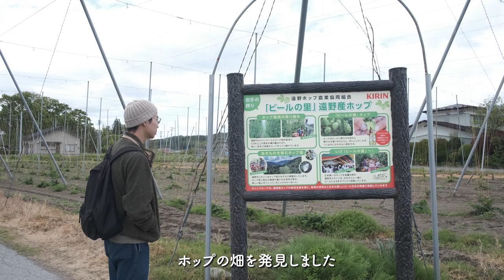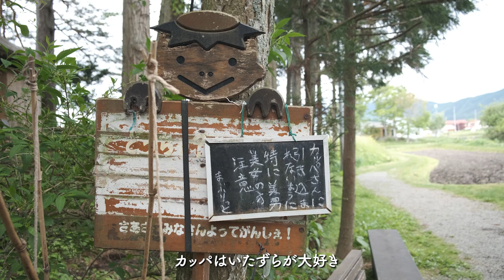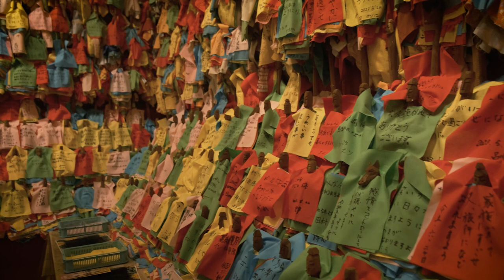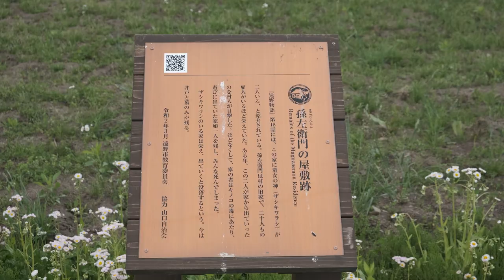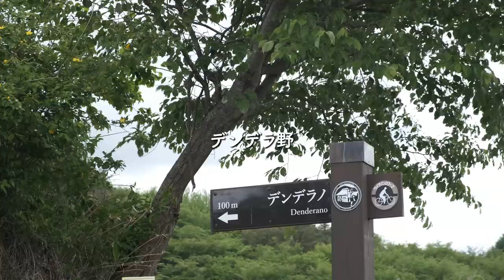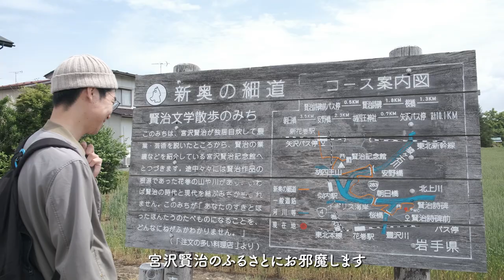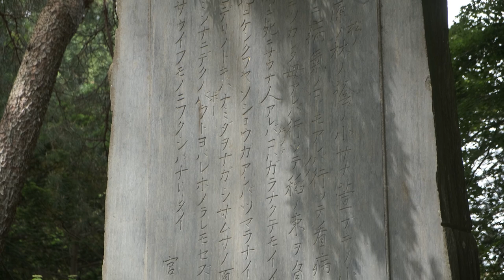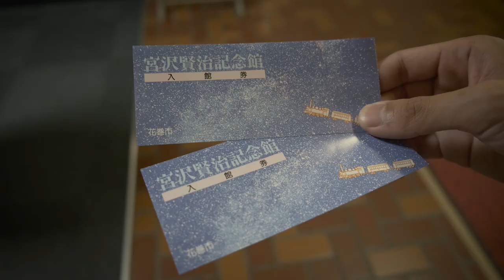【車中泊の旅】カッパ探しから始まる岩手。東北の秘境に息づく民話と童話を旅する。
現在９ヶ月目、東北地方を旅しています。

今回の舞台は、岩手県。

軽自動車で暮らす夫婦の、のんびり車中泊旅。

【動画の目次】
00:00 オープニング
00:22 カッパを探しました
03:02 衝撃的な民話”オシラサマ”
05:36 遠野物語、集落散歩
07:08 姨(おば)捨の伝説
08:17 岩手を楽しむ車中飯
10:35 宮沢賢治が耕した畑
13:41 賢治童話の聖地へ

・山口の水車(ダンノハナ・デンデラ野)

私たちは軽バンで生活しながら、日本全国を旅する夫婦です。
家と仕事を手放して、ゼロから始めた新生活。

現在９ヶ月目(2023. 6月現在)で、東北を旅しています。

車中飯や珈琲など、車内の生活の模様をお届けする車中泊vlog。
旅先では街歩き・本屋＆カフェ・自然の風景などを楽しみます。